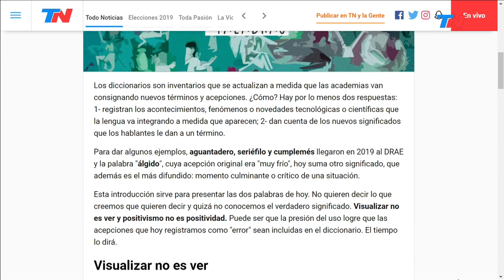LAS COSAS Y LAS PALABRAS | "Positivismo" y "visualizar": ¿dicen lo que creemos que quieren decir?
"Positivismo" y "visualizar" | ¿Quieren decir lo que creemos que quieren decir?. Son dos palabras muy frecuentes que generalmente aparecen en contextos incorrectos. La lingüista Silvana Stabielli y las claves sobre cuándo las tenemos que usar.